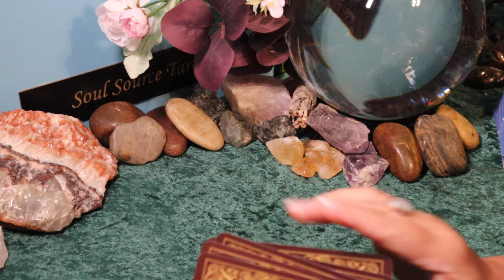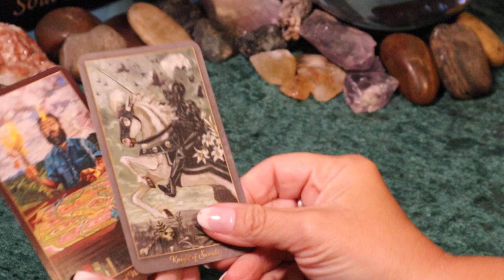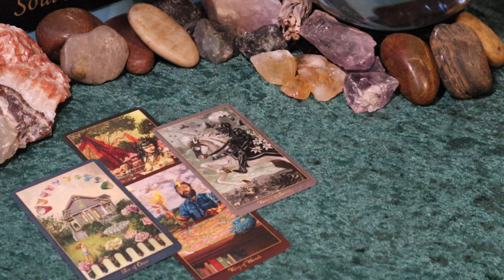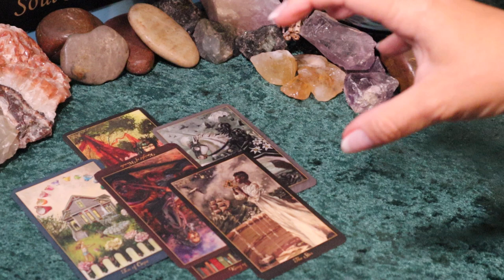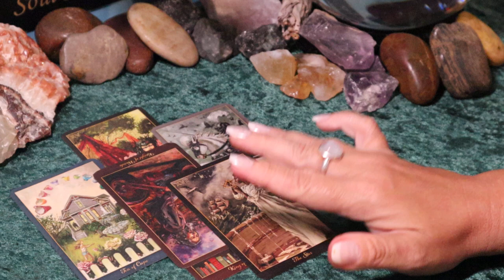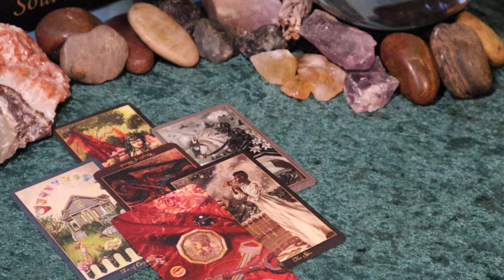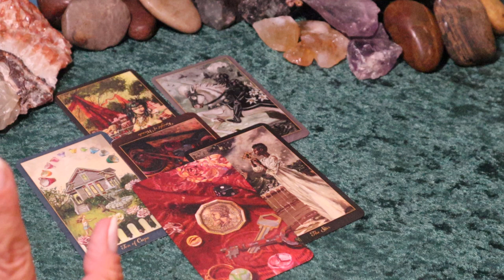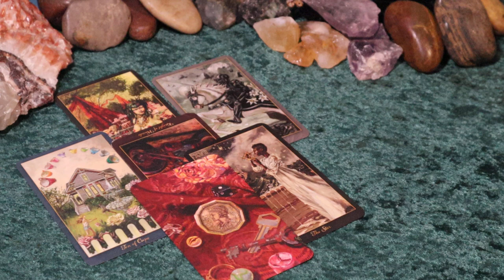The Daily Vibe ~ Intense Encounter ~ Daily Tarot Reading